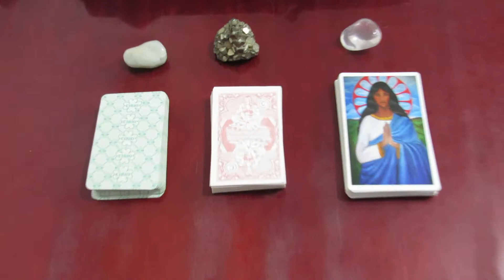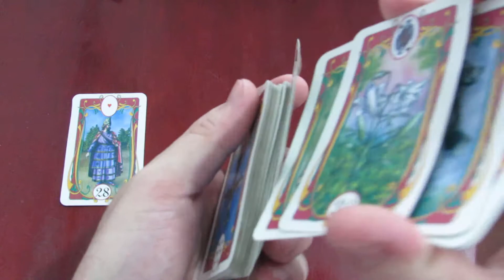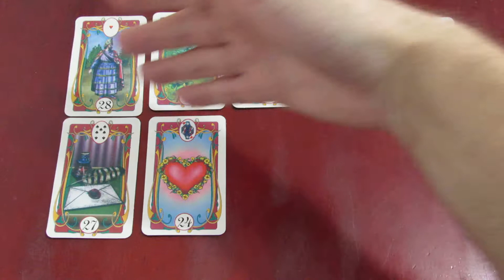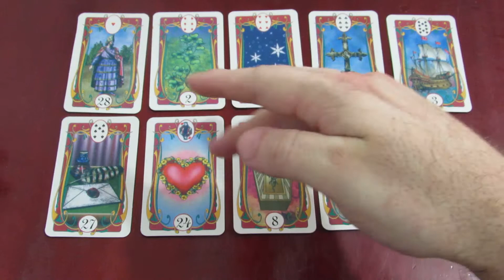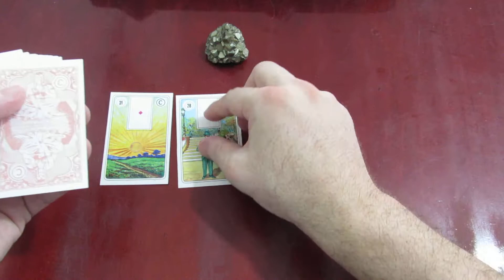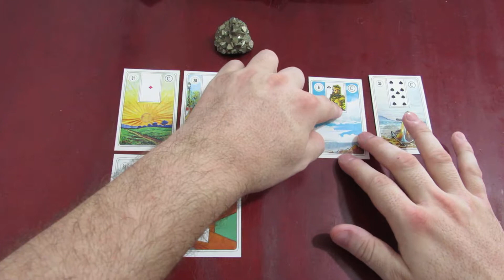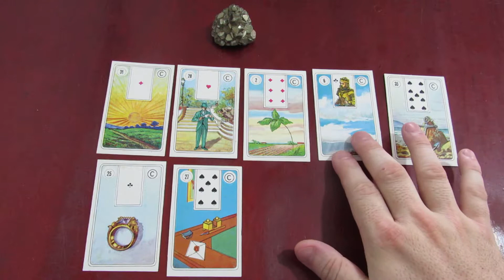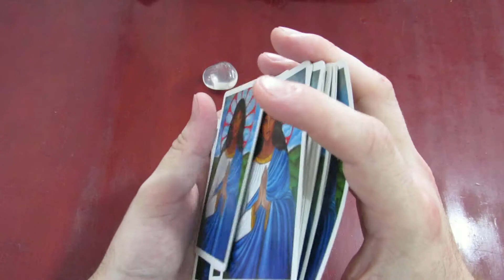Tarô, Cartas e Oráculos 003. O que me impede espiritualmente de vencer? Monte 3 no outro vídeo.